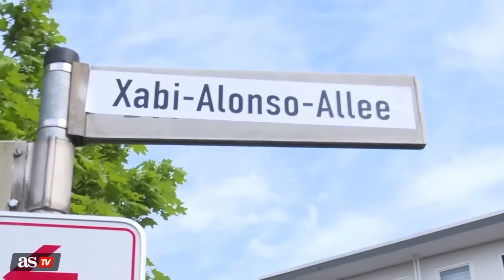La afición del BAYER LEVERKUSEN antes de GANAR la BUNDESLIGA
La afición da una calurosa bienvenida al Leverkusen antes de medirse al Werder Bremen en un día que puede ser histórico para el club. Con una victoria, los de Xabi Alonso ganarían oficialmente su primera Bundesliga.